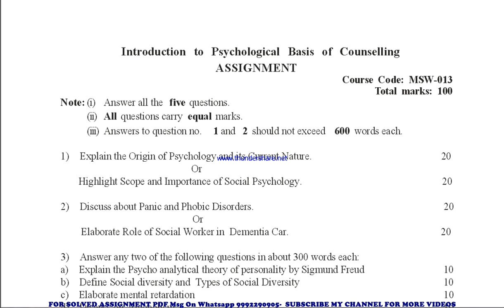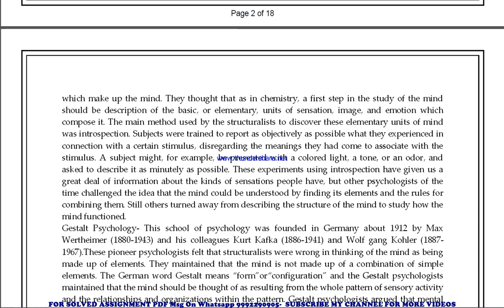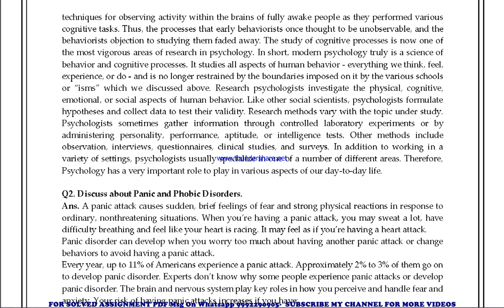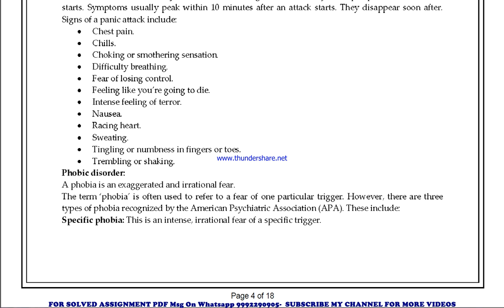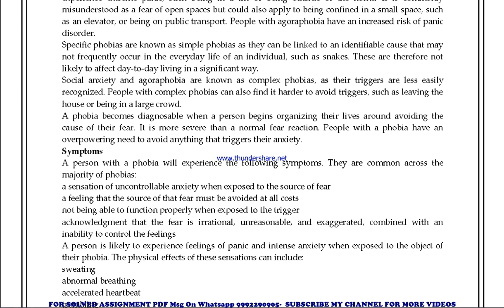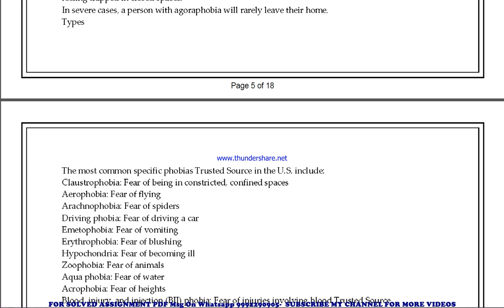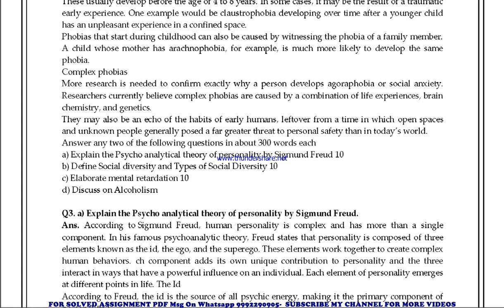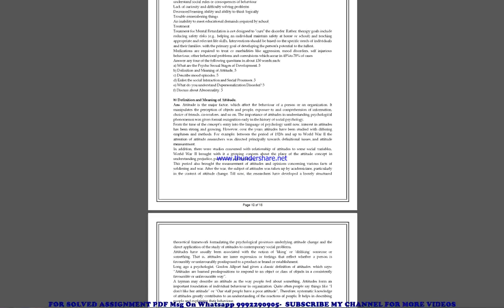msw 13 solved assignment 2022-23 in english | msw 13 2023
price-
bag-30rs

ignou msw msw 013 solved assignment 2022-23 in english,
msw 13 solved assignment ignou exam preparation ignou exam
msw 13 exam how to study for ignou,
exam msw 13 exam preparation preparation for,
gnou exams msw 13,
 ignou msw 13 exam preparation,